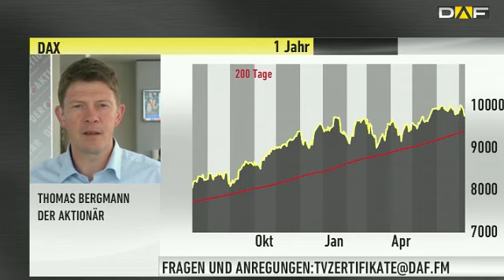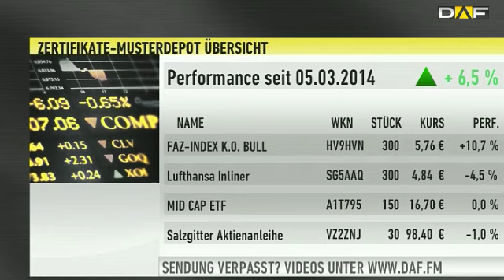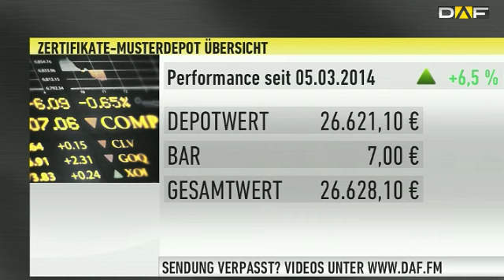Depotcheck: "Korrektur heftig, noch nicht gefährlich"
Die augenblickliche Korrektur an den Märkten hat auch in den Derivate-Depots ihre Spuren hinterlassen. Dabei können Produkte auf Seitwärtsrenditen punkten.